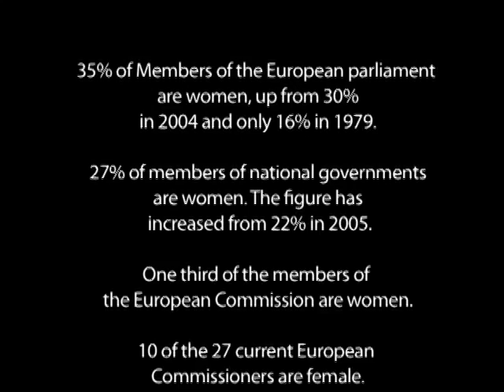Erato Kozakou-Marcoullis - WIE Calendar 2012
The Women Inspiring Europe 2012 calendar highlights Erato Kozakou-Marcoullis in the month of July.